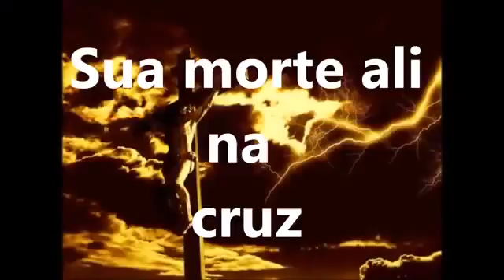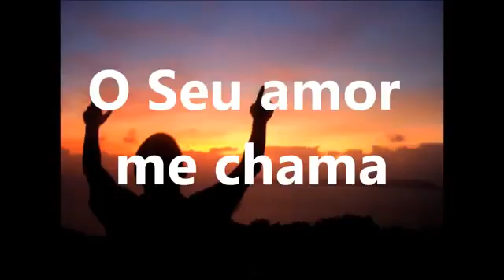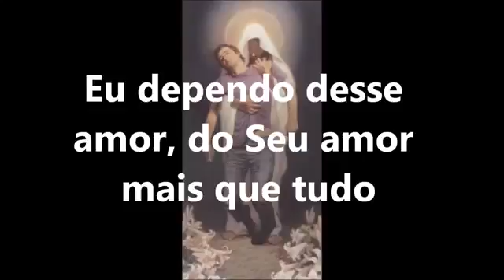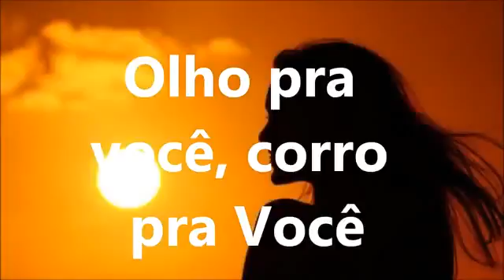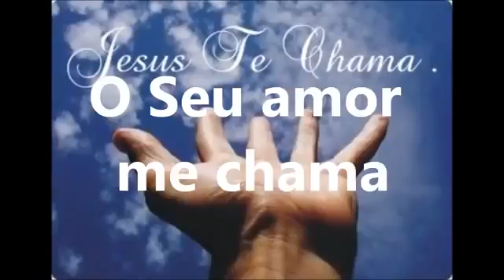Vou Deixar na Cruz Kleber Lucas com legenda